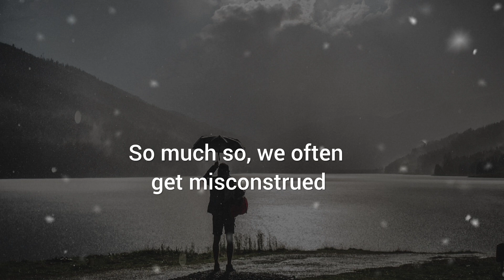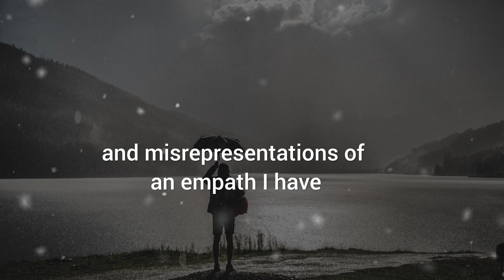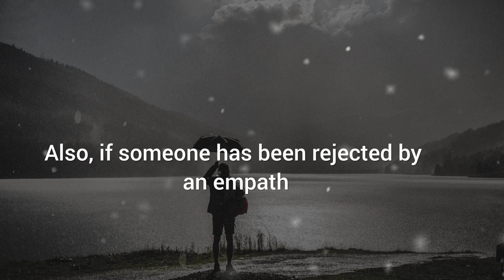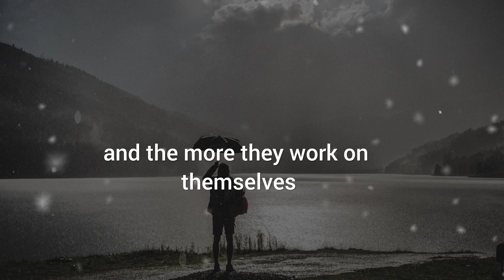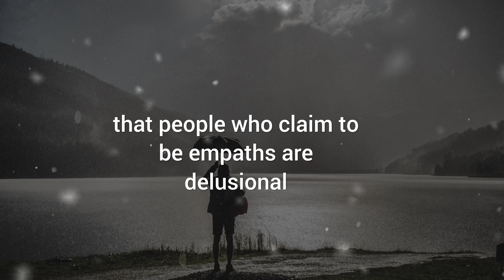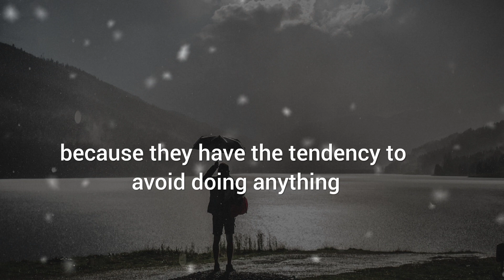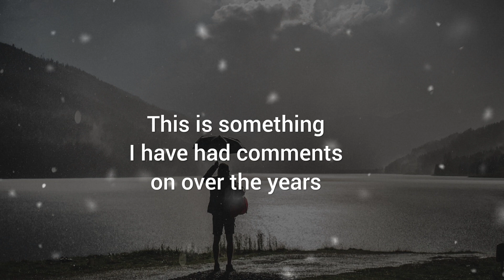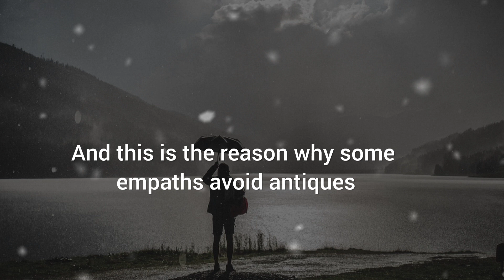10 EMPATH MYTHS (5 & 8 will shock you)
I often say that Empaths are a very misunderstood bunch. So much so, we often get misconstrued or just plain attacked for discussing the way we experience the world.

Over the years I have seen many derogatory comments and misinterpretations of our Empath traits. And, since starting to publish video posts on YouTube, I am seeing it all the more.

So, in light of that, today I present you with some of the myths and misrepresentations of an Empath I have come across whilst posting articles…

Comparing an Empath and Narcissist article here

My name is Diane. I am an Empath.

I have been writing articles and books for Empaths since 2011. I write with the intention of inspiring, uplifting, motivating, educating and helping the Empaths of the world. I want to help them understand who they are and what they feel, as well as finding ways to live their best life.

One of my first posts was 30 Traits of an Empath. That article has been read, shared and copied millions of times. It was that same post that has helped many understand that what they experience is a unique part of being an Empath.

I decided to start a YouTube channel for the reason that it is another great way to get the information out into the world about Empath life. Too many Empaths are suffering unnecessarily. And if I can help one person with the information I share, then it was worth doing.

I also know that some people like to read helpful information; other people like to listen to it. So, by having the YouTube videos, it gives those who like to listen to information that option.

So, what is the reason why I don’t use my own voice in these videos? Well, one being, I don’t really like the way I sound. I know, who does? But, more than that, it is the time it takes to record the video (It was a case of take after take). At the moment it is time I do not have. By using an AI generated voice, I can get the information out sooner than I could.

It is not to say that in the future I won’t ever record my own videos, but for now, this is the medium I choose to use. If you can try and move past the artificial voice and know that the words are truly coming from me, and have not been created by AI, then hopefully you can take something from the video.

I know some people will not like the generated voice, but these videos are about the information contained within them, which hopefully will be of assistance to those who need it.